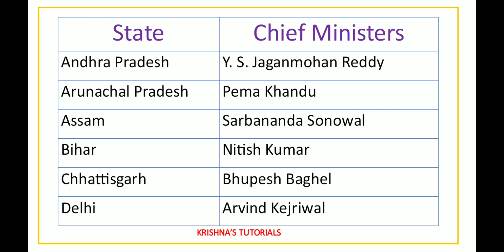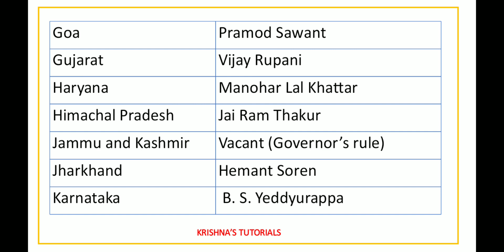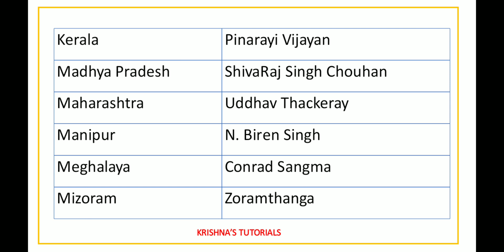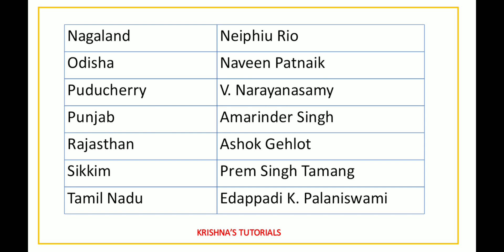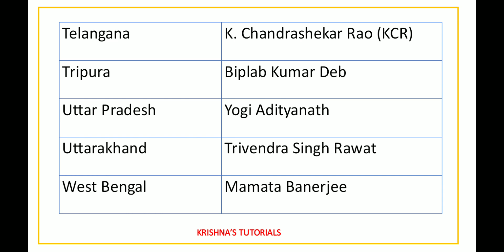INDIAN STATES AND CAPITALS 2020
THE LIST OF CURRENT CHIEF MINISTERS IN INDIA IS EXPLAINED IN THE VIDEO.